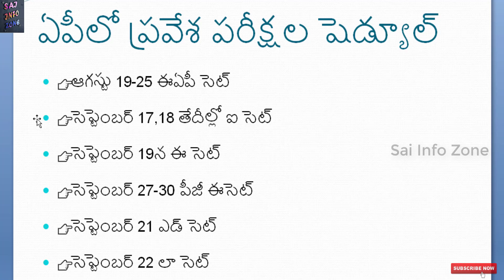ఏపీలో ప్రవేశ పరీక్షల షెడ్యూల్‌ Released ||Eamcet Ecet Icet Pgcet Edcet Lawcet|| Exam Schedules.